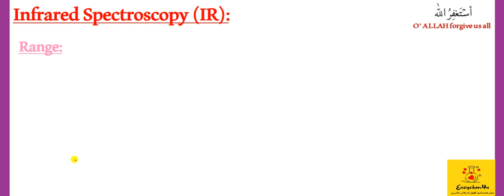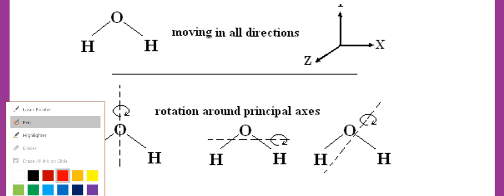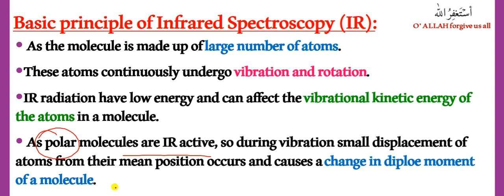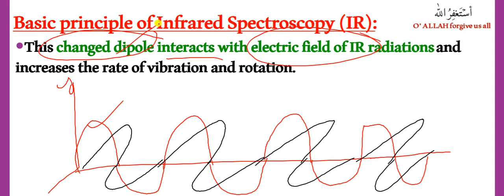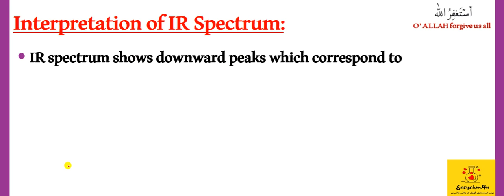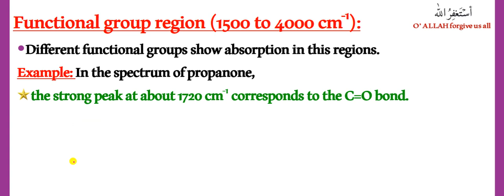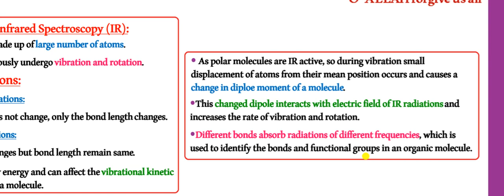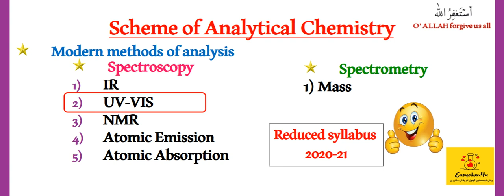Class 12 | Ir Spectroscopy | spectroscopy principal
In this video I will teach you about class 12, It spectroscopy in detail along with spectroscopy principal, instrumentation and application.

Here are some link that will guide to find your required topics on my channel.